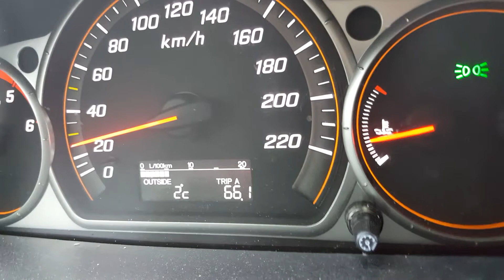Road Tour van